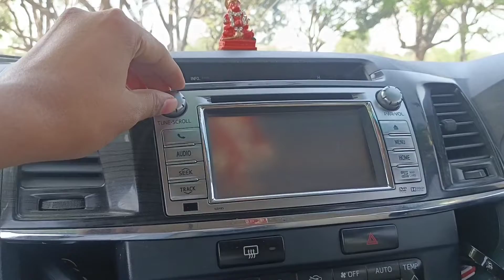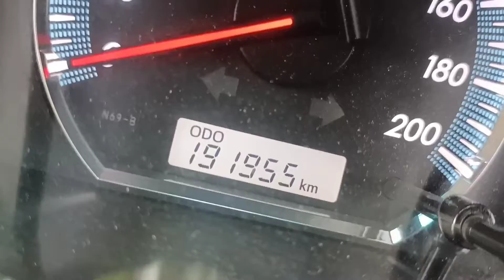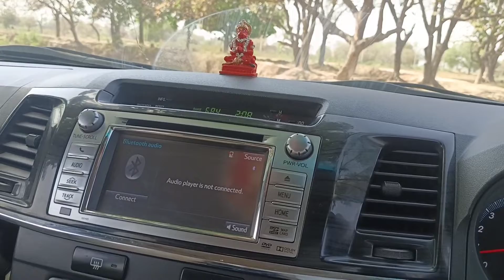इस पुरानी fortuner के आगे new fortuner बिल्कुल बकवास